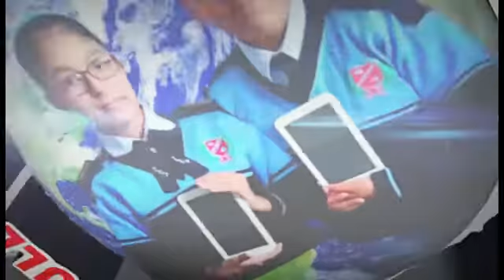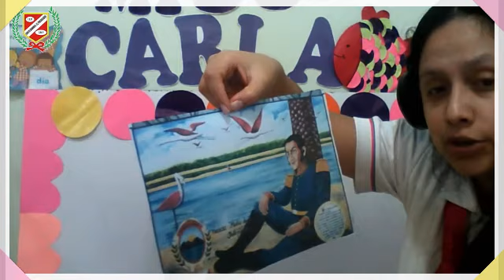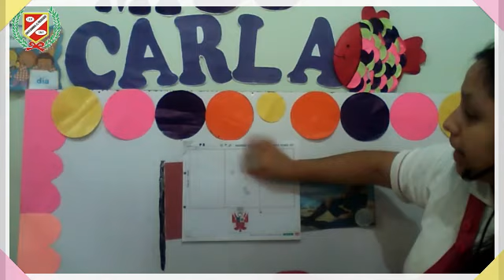PERSONAL SOCIAL - LA BANDERA - 4 AÑOS 3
💻👩‍🏫CLASES VIRTUALES👨‍🏫🖥🖱📧

▶️Curso : PERSONAL SOCIAL
▶️Tema : LA BANDERA
▶️Profesor : CARLA ORTIZ
▶️Grado : INICIAL 4 AÑOS 3
▶️Mes : JULIO